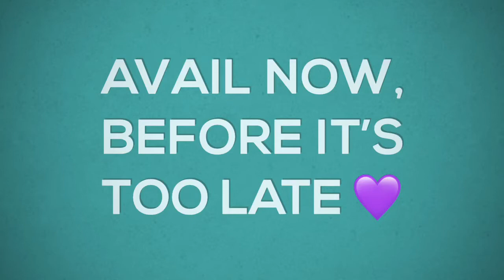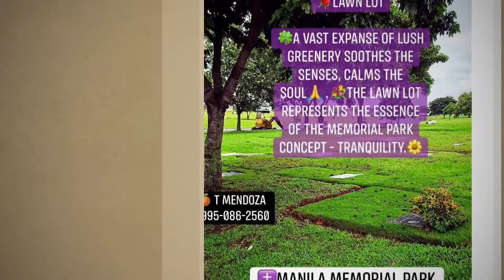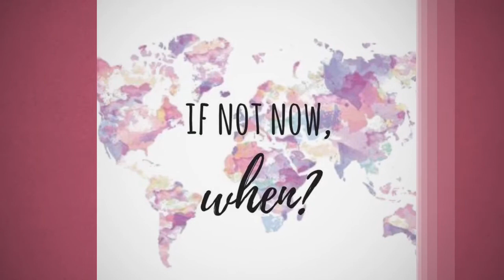LAWN LOT VIDEO SHOW 💟||MEMORIAL LOT INVESTMENT |ADELE T. MENDOZA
Adele T. Mendoza💜

LAWN LOT |MEMORIAL LOT INVESTMENT

Avail now, before it’s too late